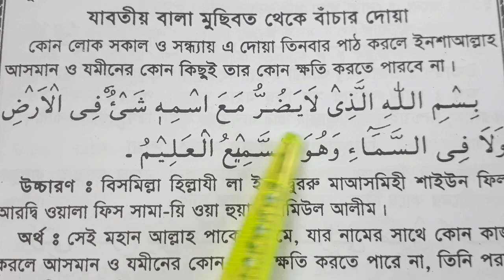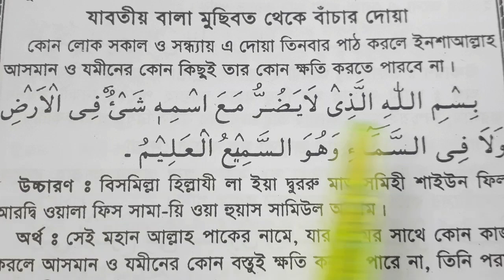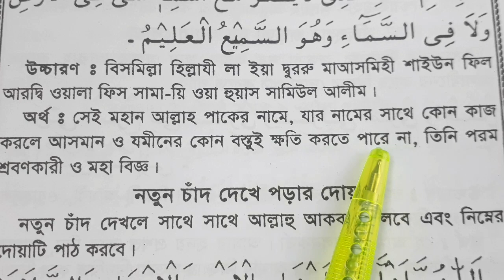যাবতীয় বালা মুছিবত থেকে বাঁচার দু'আ